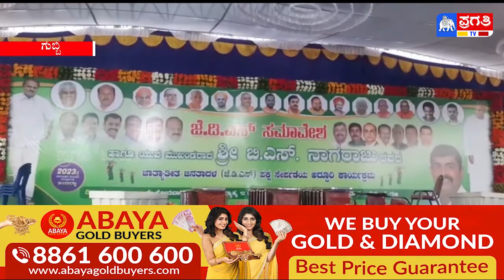ಜೆಡಿಎಸ್ ನಿಂದ ಔಟಾದ ಗುಬ್ಬಿ ಶಾಸಕ ಶ್ರೀನಿವಾಸ್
ಗುಬ್ಬಿಯಲ್ಲಿ ಬೃಹತ್ ಜೆಡಿಎಸ್ ಸಮಾವೇಶ - ವೇದಿಕೆಯಲ್ಲಿನ ಪ್ಲೆಕ್ಸ್ ನಲ್ಲಿ ಇಲ್ಲ ಶಾಸಕರ ಭಾವಚಿತ್ರ - ಕಾಂಗ್ರೆಸ್ ಪಕ್ಷಕ್ಕೆ ಶ್ರೀನಿವಾಸ ಅಗತ್ಯವಿಲ್ಲ ಎಂದ ಕಾಂಗ್ರೆಸ್ ನಾಯಕರು ? ಶಾಸಕರ ನಡೆ ಇಂದಿಗೂ ಗೌಪ್ಯ